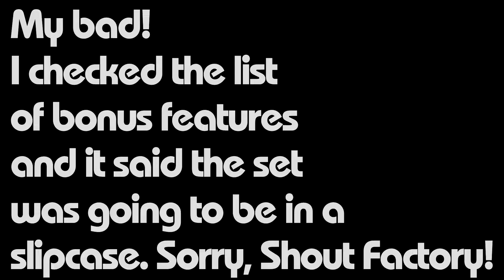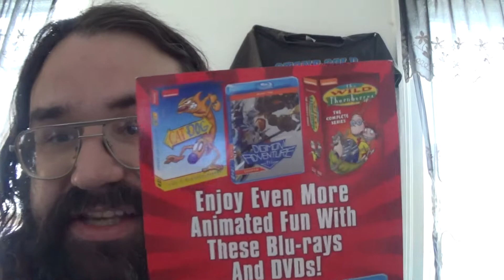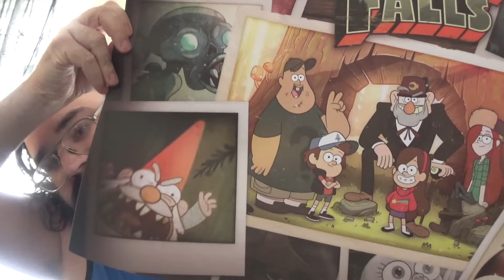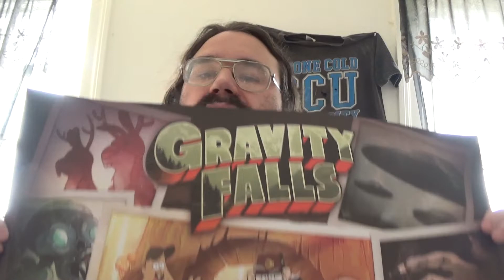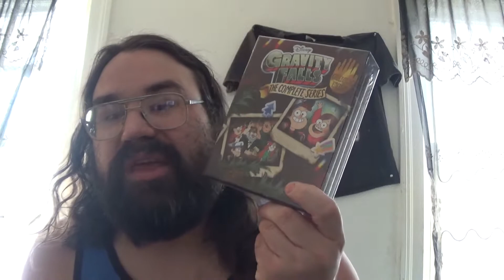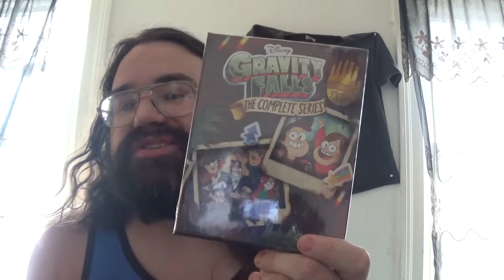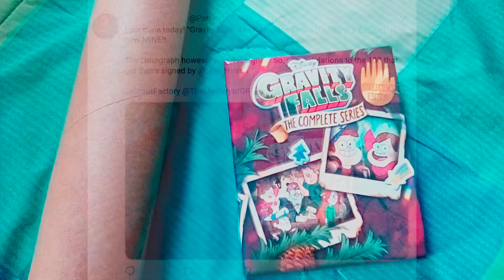Fantastic Pre-Order Package From It's Frank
Frank pre-ordered a package for me and I got it three weeks early. This is from Shout Factory and will be available in stores on July 24th. Enjoy!